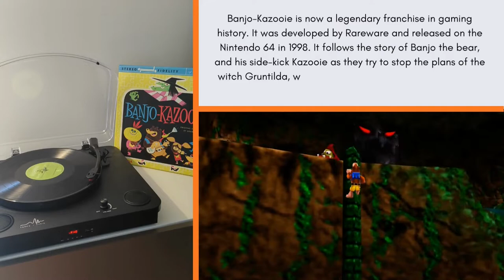Banjo-Kazooie Vinyl Soundtrack Box Set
Fangamer and Rare have collaborated to bring you the Banjo-Kazooie soundtrack in a stunning vinyl record box set.

And browse all vinyl soundtracks now on sale at PixelCrib